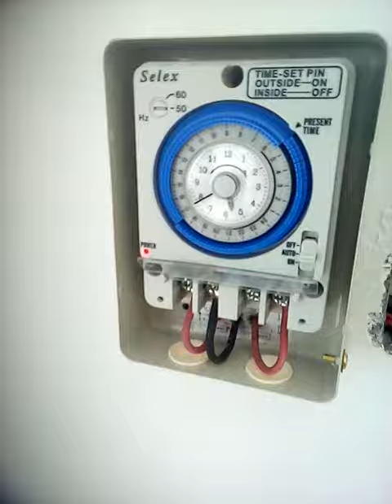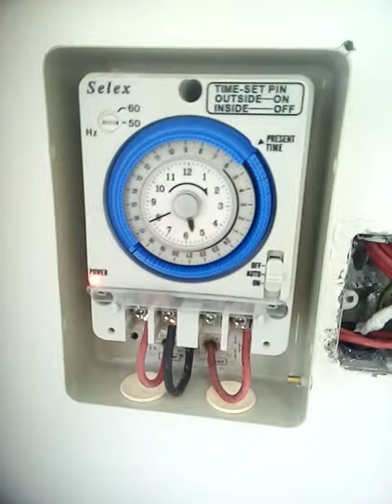How To Install and Setup 24 Houre Timer Switch কিভাবে টাইমার সুইচ লাগাবেন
How To Install 24 Hours Time Switch /কিভাবে টাইমার সুইচ লাগাবেন ।This Video is about Automatic Time Switch. You Can Use Timer Switch in Light. This use settings off and On Time. Then Has come tight time this Time Switch Supply power automaticlly. You also can use The Time Switch in Pump an others Machine.